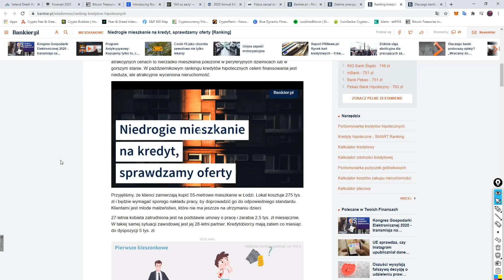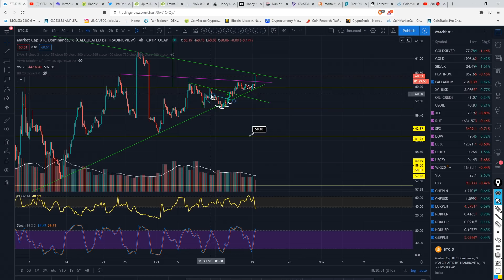MUSISZ TO ZOBACZYĆ !!! PRAWDZIWA PRZYSZŁOŚĆ JAKĄ NAM USTAWIAJĄ. Masz umieć szybko się zmieniać.